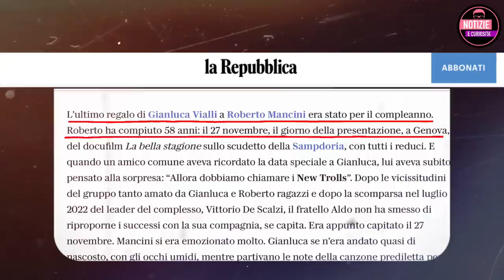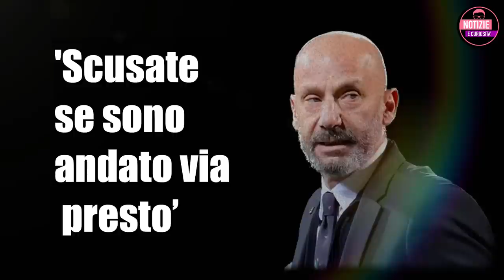Gianluca Vialli, l'ultimo regalo a Mancini prima di morire e il messaggio in chat: "Scusate..."